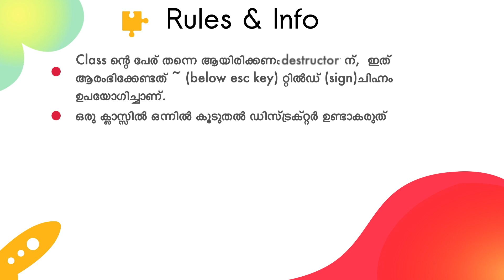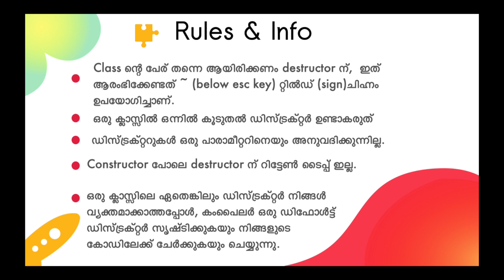40 Introduction to C++ Destructor | Malayalam Tutorial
How to use C++ destructor in C++ programming language? Learn programming language in Malayalam language with nikinsk cppMalayalam.